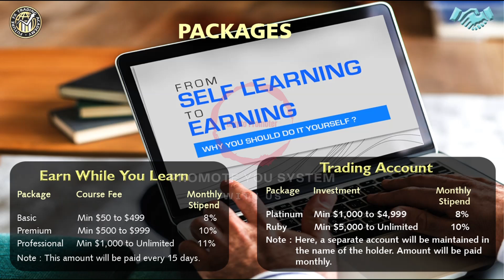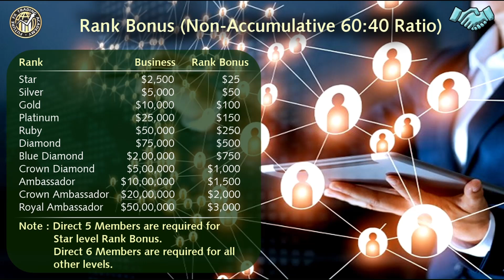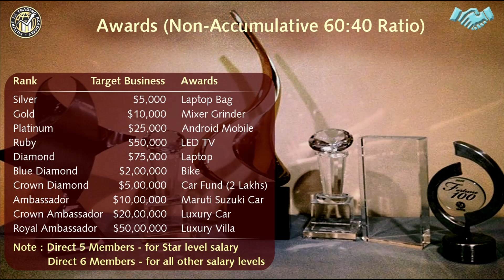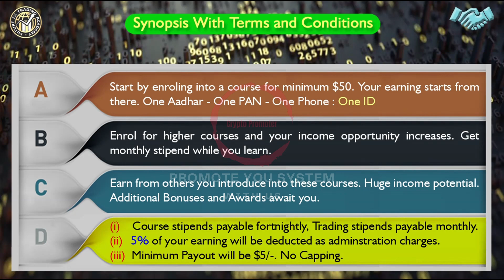FUTURE FX TRDING ACADEMY HINDI PLAN SHARE WITHOUT CONTACT / LINK DETAILS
Thank you for contacting with me. Myself Arjun Pramanick from Kolkata. I am digital promoter & MLM leader.

YouTube video creation ₹1,000/-
Social Media Promotion (Facebook, WhatsApp, Instagram, Twitter, banner posters shorts, reels all are included) ₹8,000/- monthly

Token Pocket Account Create
shiba token
shiba inu token
hnt token
decentralized applications
start mlm business
forsage
new plan
network marketing promotion
network marketing
new mlm plan launch today
fully non working income
non working income
passive income
100% decentralized
Trust Wallet
kapil sharma wife
meta network
p2p community world
2024 best self earning app
Direct Sales
Recruiting for Network Marketing
Building a Network Marketing Business
Network Marketing Success Stories
MLM Training
Network Marketing Companies
MLM Compensation Plans
Network Marketing Prospecting
decentralized plan
new decentralized mlm plan
decentralized finance
decentralized mlm plan
100% decentralized
decentralized system
decentralized applications
new launching mlm plan
shiba inu token
hnt token
shiba token
kdx token